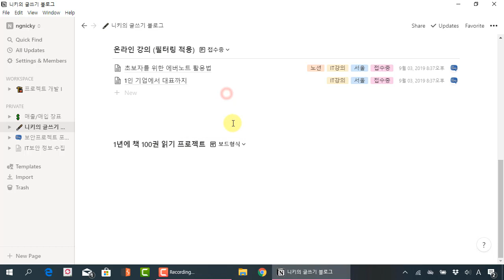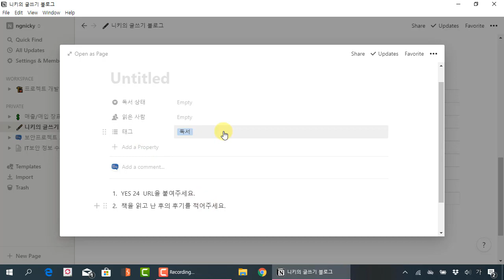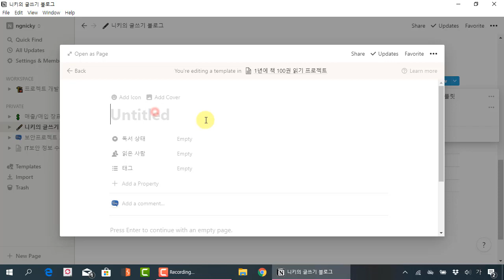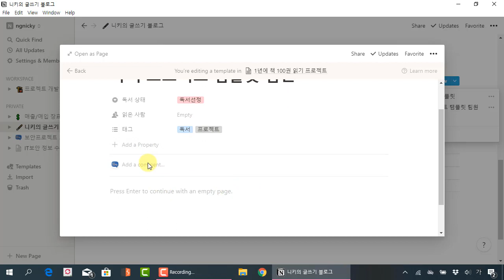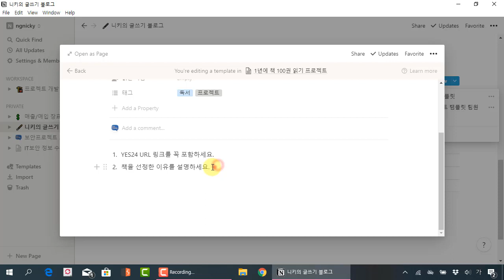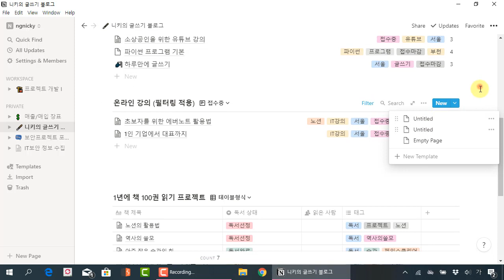노션(notion)완벽 활용법 - 24 .자신만의 템플릿을 만들어서 보드에 반영하기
보안프로젝트 )에서 제공하는 IT활용 강의입니다. 이번 강의 주제는 "노션(notion) 완벽 활용법 24. 자신만의 템플릿을 만들어서 재사용하기" 입니다.